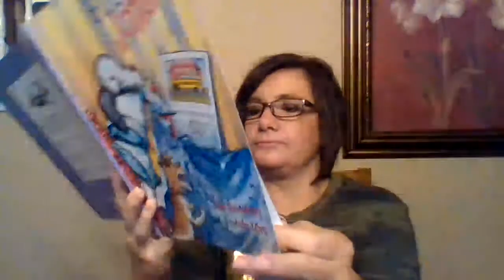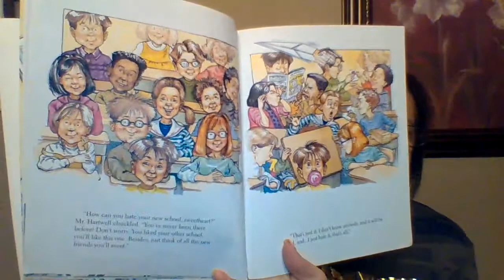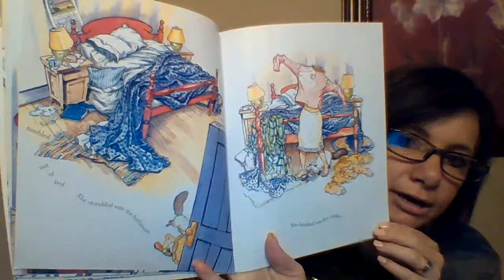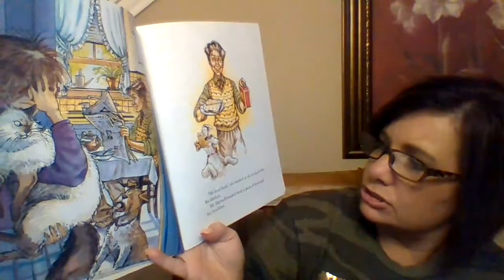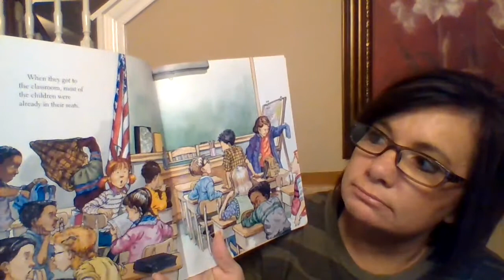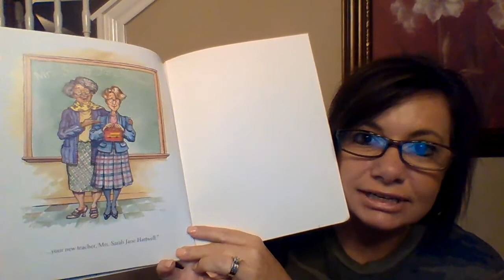First Day Jitters